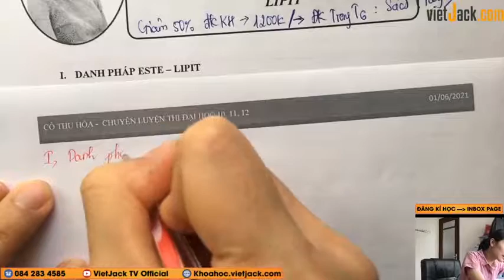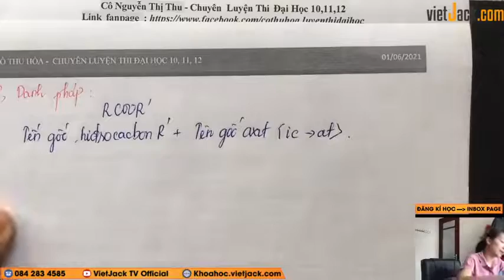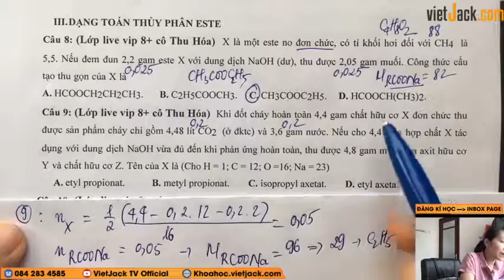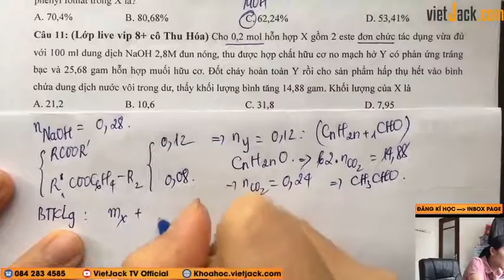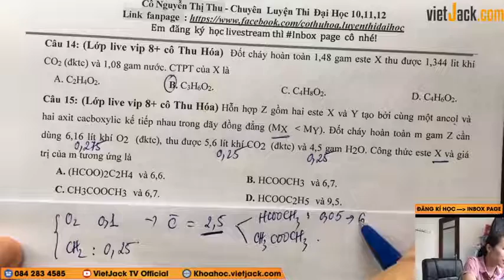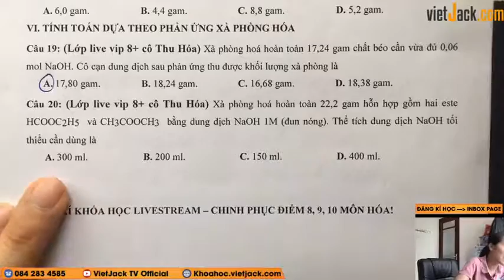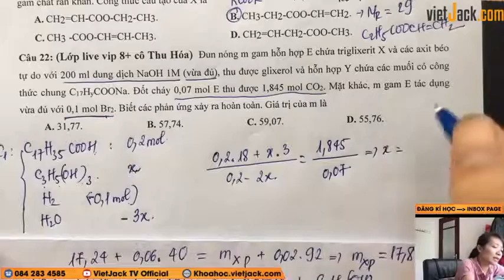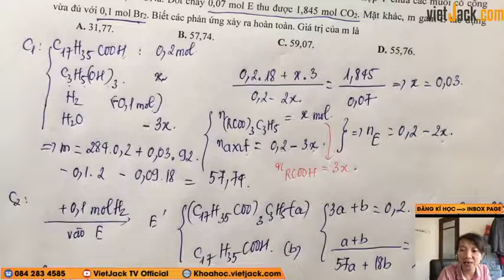Trắc nghiệm este, lipit buổi 2 (120 câu) - Hóa học 12 - Cô Nguyễn Thị Thu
Hóa học 11 - Ôn sớm 12 - 120 Câu trắc nghiệm este, lipit buổi 2

Trong video bài học này, cô sẽ cùng các em ôn tập và điểm qua 120 Câu trắc nghiệm este, lipit buổi 2, trong các đề thi tuyển sinh hay gặp nhất, giúp các em ôn tập lại những kiến thức hóa học đã được học ở lớp 11 cũng như kĩ năng giải bài tập về dạng này của môn Hóa học 11.Các em chú ý theo dõi bài học cùng cô nhé!